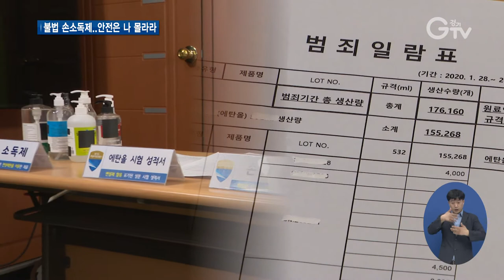손소독제 불법 제조업체 대거 적발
[앵커멘트]
코로나19로 손소독제 수요 많아졌죠. 그런데 이런 틈을 타 허가도 안 받고 불법 소독제를 만들어 판 업체들도 적지 않습니다. 경기도 특별사법경찰단이 수사를 벌였는데, 대거 적발됐습니다. 최지현 기자의 보도입니다.

[리포트]
[자막]1.화성시 소재 제조업체
그럴싸하게 제조 설비가 갖춰져 있는 이 공장.
허가도 받지 않고 불법으로 손소독제를 생산했습니다.
[자막]2.[현장음]
위험물 보관 취급만 받고 위험물 제조하는 허가는 안 받으신 거죠? 소방서에서 받으셨어요? / 그거는 안 받았습니다.
이렇게 해서 만든 제품이 공장 곳곳에 한가득입니다.

[자막]3.평택시 소재 제조업체
또 다른 업체.
소독제에 쓰이는 주원료인 에탄올을 불법으로 잔뜩 보관해 뒀습니다.
에탄올은 인화성이 매우 높아 대형 피해가 우려되는 위험 물질로 400리터 이상을 저장 취급할 경우엔 사전에 관할 소방서장의 허가를 받아야 하지만, 이곳 역시 규정을 어겼습니다.
[자막]4.[현장음]
이게 에탄올이잖아요. 이게 지금 여기는 저장소가 아니에요. / 오늘 조금 저기 임시저장소에 뺏다가 넣다 하는…/위법하게 되면 선생님도 아시겠지만 손소독제가 2류 위험물로 화재위험성이…

[자막]5.손소독제 제조업체 수사 결과 기자회견/경기도청(7월9일)
경기도 특별사법경찰단이 최근 3개월간 손소독제 제조업체 94곳을 수사했는데 43곳에서 불법행위가 적발됐습니다.
[자막]6.[싱크]인치권/ 경기도 특별사법경찰단장
(불법 손소독제가)효과는 있기는 있을 테지만, 변성 알코올이 있음으로 인해 피부에 염증이나 가려움증 등을 유발하고 있기 때문에 대한민국약전이나 식품 제조 기준에서 제외를 하고 있는 것입니다.

도 특사경은 위험물안전관리법과 약사법 등을 위반한 이들 업체를 형사입건하고, 앞으로도 불법업체에 대한 강력한 대응을 이어갈 방침이라고 밝혔습니다. 경기GTV 최지현입니다.

영상취재: 경기도청 촬영팀, 영상편집: 윤지성
화면제공: 경기도 민생특별사법경찰단